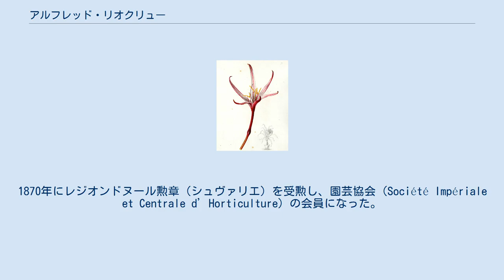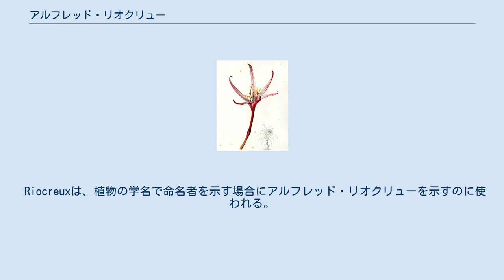アルフレッド・リオクリュー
アルフレッド・リオクリュー（Alfred Riocreux、1820年 - 1912年)は、フランスの博物画家である。植物画の分野で評価が高い。 セーヴルで生まれた。父親はセーヴル焼の王立窯の絵付師で、有名な画家、ピエール＝ジョゼフ・ルドゥーテの最後の弟子の一人で、目を悪くした後の1815年からは、絵付師をやめ、セーヴルの陶器博物館の学芸員（キーパー）を務めた人物である。
父親から教えを受け、絵画の才能を発揮し、セーヴル焼の工房で働き、リオクリューの描く植物画は、芸術アカデミーの公式展覧会、サロン・ド・パリに1837年、1838年、1855年に出展された。
1870年にレジオンドヌール勲章（シュヴァリエ）を受勲し、園芸協会（Société Impériale et Centrale d’Horticulture）の会員になった。
 多くの植物学者と知り合うことで、植物画への興味を持ち、多くの植物学者の著作の図版を描いた。
親しくした植物学者には、アドルフ・ブロンニャールやジョセフ・ドケーヌがいて、ドケーヌは後にキョウチクトウ科の属名、Riocreuxiaにリオクリューの名前を命名した。
リオクリューが図版を描いた著作には、ギュスターヴ・チュレ（Gustave Thuret）の "Le Jardin Fruitier du Museum" (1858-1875)、"Notes Algologiques" (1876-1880) 、"Etudes Phycologiques" (1878)や、ラウール（Étienne Fiacre Louis Raoul）の"Choix de Plants de la Nouvelle Zelande" (1846)、ヘムズリー（W.B. Hemsley）の"Handbook of Hardy Trees, Shrubs, and Herbaceous Plants" (1873)などがある。
園芸雑誌、"La Revue Horticole and Annales des Sciences Naturelles"にも図版が使われた。
 アメリカの植物学者、サージェント（Charles Sprague Sargent）の12巻の"Silva of North America"(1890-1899)の図版の監修も行い、ファクソン（Charles Edward Faxon）らが製作した600点の図を監修した。
 "Choix de Plants de la Nouvelle Zelande"のリオクリューの30枚の原画はキューガーデンの標本館に残されている。
86枚の原画はサージェントが園長を務めた、ハーバード大学のアーノルド樹木園に残されている。
 Riocreuxは、植物の学名で命名者を示す場合にアルフレッド・リオクリューを示すのに使われる。